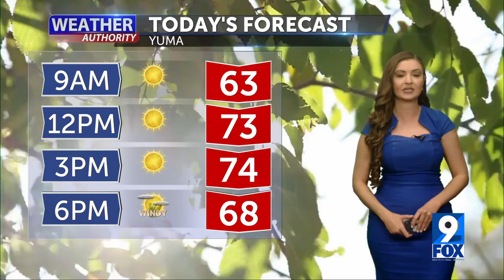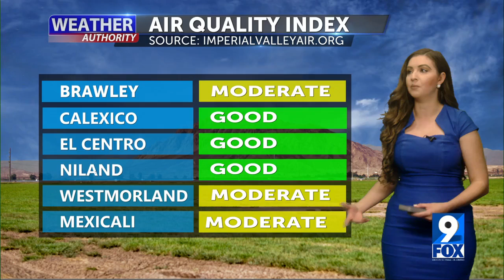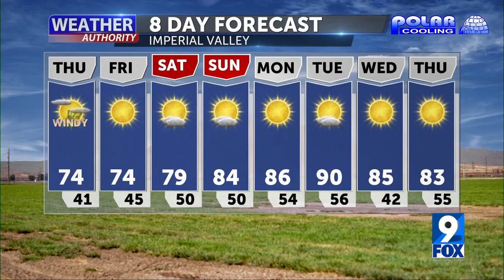Weather Forecast with Melissa Zaremba - Thursday Morning 7 AM, March 10, 2022